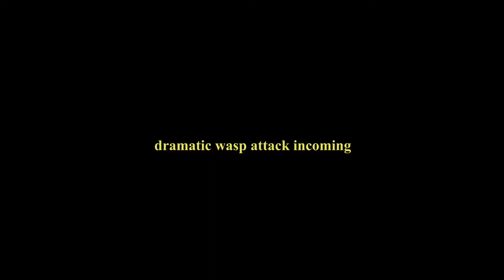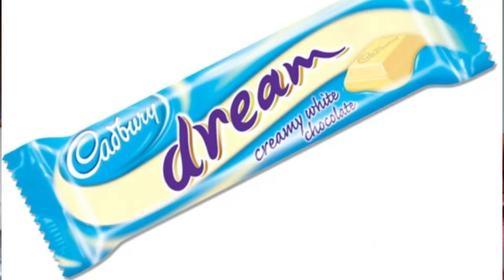*REALISTIC* WHAT I EAT IN A DAY UK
Realistic What I Eat In A Day UK! Realistic What I Eat In A Day 2020!

Hello!

I am back with another what I eat in a day and this time I thought I would just bring you along on an ordinary, boring day to show you what I eat when I'm not following a meal plan and am just deciding as I go. I show you how to make a healthy fruit yoghurt granola pot and a tomato and feta pasta which is so quick and simple.

I hope that you are still enjoying these videos. We are so close to 2K subscribers and I am so grateful to everyone who takes the time to watch and like any of my videos - it really does mean the world to me!

Love, Cally x

WHAT I'M WEARING:
Two piece loungewear set: InTheStyle X Saffron Barker